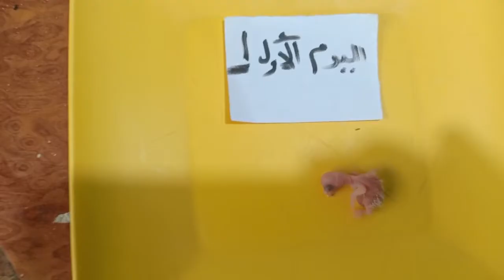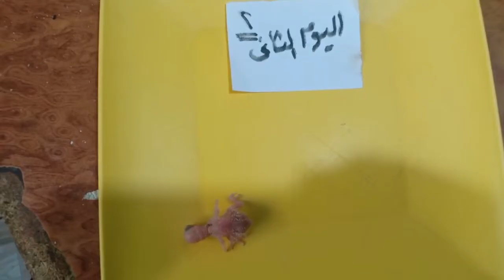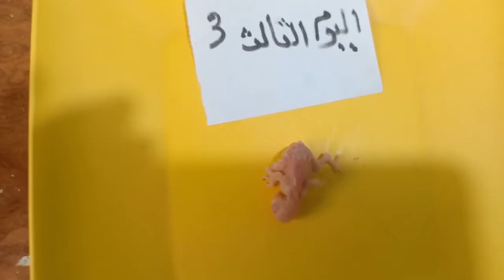فرخ البادجي من اليوم الاول لخروجه من البيضة الي نهاية اسبوعه الاول 🐦🐦🐦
قناة عصافير الزينة